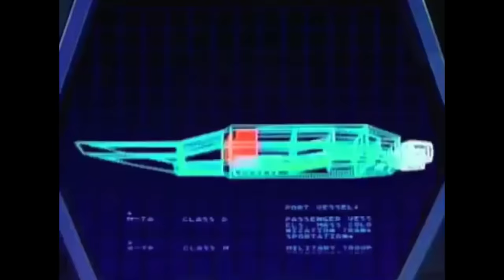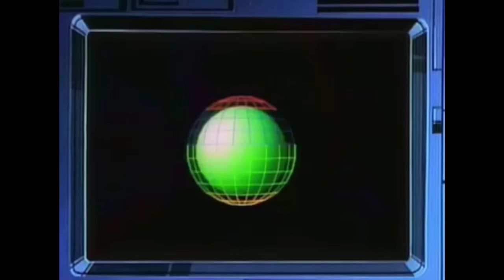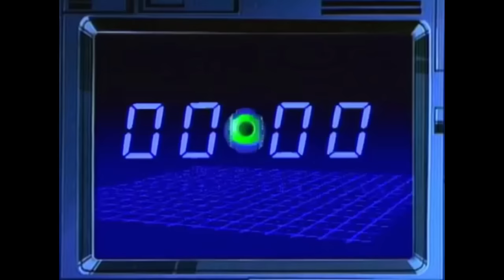Adventures of the Galaxy Rangers ⭐ Vol. 1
In 2086, two peaceful aliens journey to Earth seeking our help. In return, they gave us the plans for our first hyperdrive, allowing mankind to open the doors to the stars. A team of unique individuals have assembled to protect Earth and our allies. Courageous pioneers committed to the highest ideals of justice, dedicated to preserving law and order across the New Frontier, these are the adventures of the Galaxy Rangers!